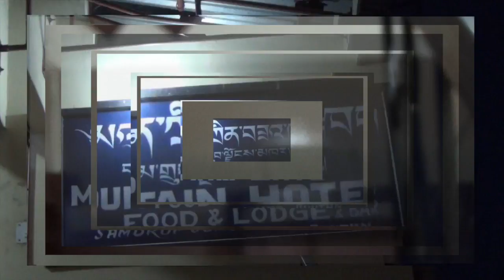Hotel Mountain in Samdrup Jonkhar Bhutan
Machen Sie einen Hotelrundgang im Hotel Mountain in Samdrup Jonkhar im Osten Bhutan